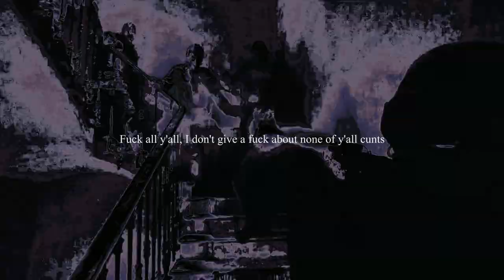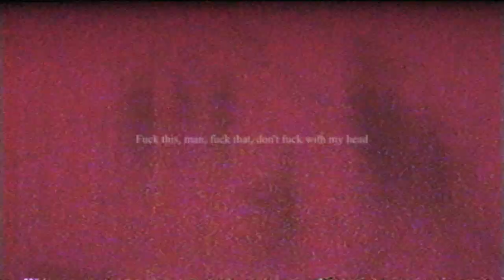HXNJV - PERFECT WORLD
Footage Used: [●REC] 1, [●REC] 2, V/H/S 2

HXNJV - Perfect World [PROD. DISVSTXR]

If there is any problem, write in the mail